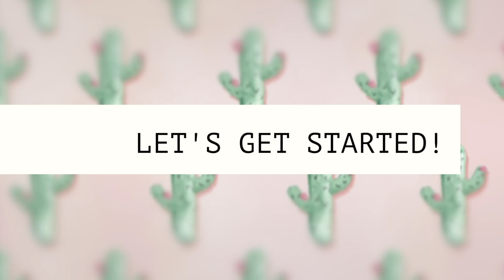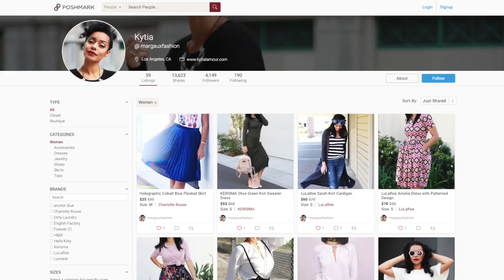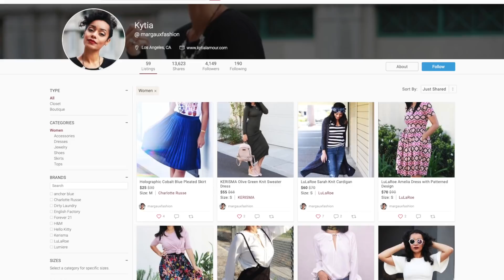THRIFT STORE CHALLENGE: SUMMER CLOTHING HAUL | Kytia L'amour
Hi! I'm Kytia L'amour, and in this video, I went shopping at Buffalo Exchange to see what I could find in time for Summer. I dunno, was this a fail? What should I try next? Please share if you liked this video.

xoxo

God Bless,
Kytia L'amour